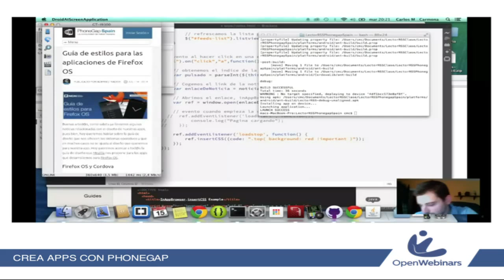Curso de Phonegap Online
Aprende Phonegap con el Curso de Phonegap Online de OpenWebinars.net.

Accede ahora a y regístrate.

Aprenderas a desarrollar aplicaciones móviles con el uso de tecnologías web. Para programar aplicaciones móviles solo necesitarás HTML5, JavaScript y CSS3.

En el curso crearemos una aplicación móvil desde cero totalmente práctica.

Para ser eficientes no usaremos jQuery Mobile, emplearemos el framework de JavaScript Ionic.

Recuerda son más de 16 horas para aprender Phonegap desde básico a avanzado con la ayuda de vídeotutoriales, clases en vivo, documentación.

Si logras superar el examen final recibirás tu certificación acreditada por OpenWebinars.net que te ayudará para mejorar tu curriculum.